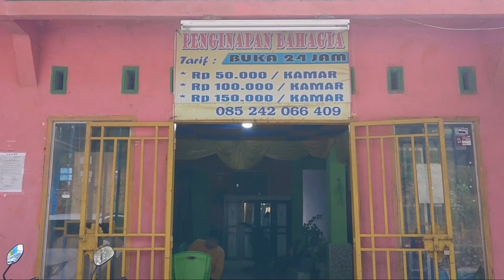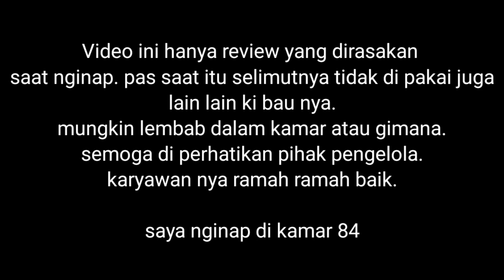Penginapan murah di malino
penginapan di malino.
penginapan bahagia.
harga kamar per malam mulai Rp.150.000_Rp.200.000